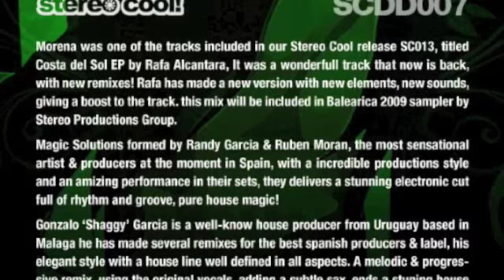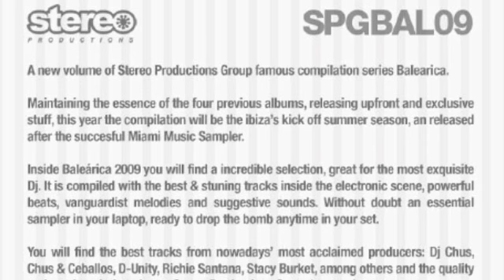Rafa Alcantara "Morena Remixes 2009" (Radio Edit)